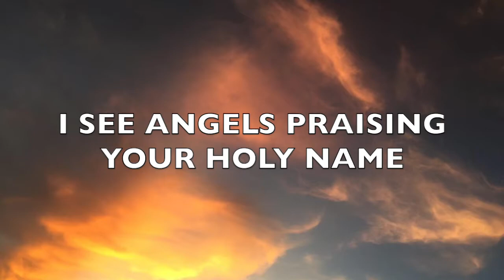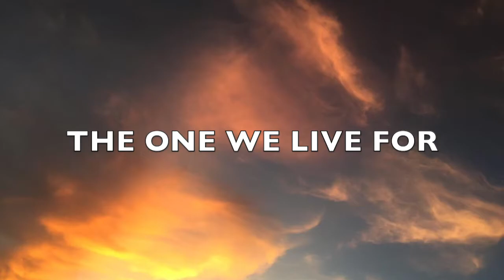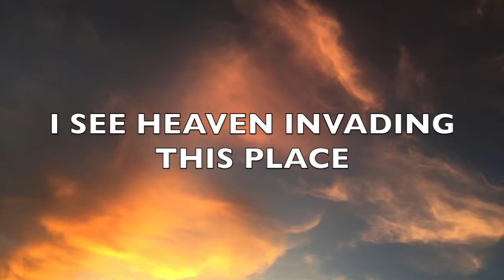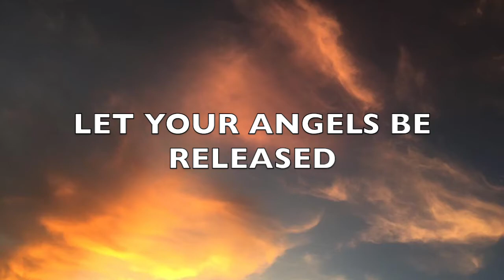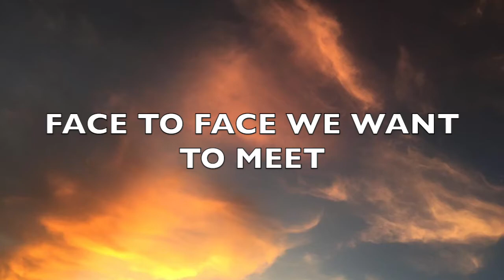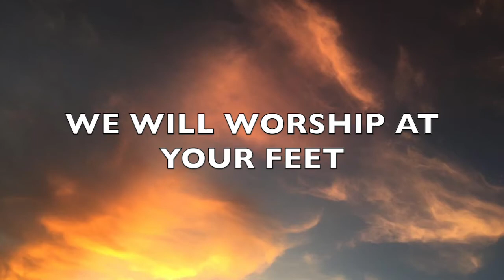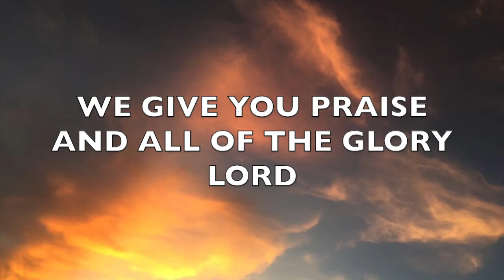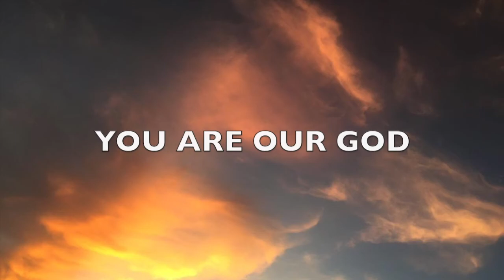I See Heaven - Gavin, Judy and family live (lyrics)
Let us praise God together, because He is worthy.